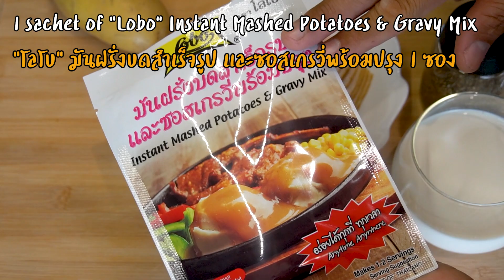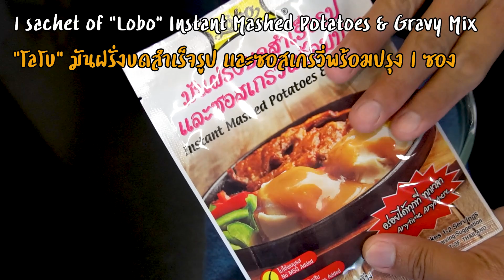มันบดเบค่อนกรอบ วิธีทำมันบดที่ง่ายกว่านี้ไม่มีอีกแล้ว - Mashed Potatoes with Bacon l กินได้อร่อยด้วย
วันนี้ชวนมาทำ มันบดเบคอนกรอบ เมนูอาหารเช้า, ของว่าง หรือเป็นเครื่องเคียงทานคู่กับสเต๊ก ก็อร่อยเข้ากันสุดๆ โดยวันนี้ผมใช้เป็น “โลโบ” มันฝรั่งบดสำเร็จรูป และซอสเกรวี่พร้อมปรุง เพียงเติมน้ำร้อนหรือนมร้อน คนให้เข้ากัน ก็ได้เป็นมันลดเนื้อเนื้อ และน้ำซอสเกรวี่เข้มข้น ที่สำคัญคือทำง่ายและสะดวกมากๆ ไม่ต้องเสียเวลาต้ม, บด มันฝรั่ง แถมได้รสชาติที่หอมมัน อร่อยเหมือนร้านดังเลยครับ
สนใจซื้อสินค้า "โลโบ" มันฝรั่งบดสำเร็จรูป และซอสเกรวี่พร้อมปรุง
- “โลโบ” มันฝรั่งบดสำเร็จรูป และซอสเกรวี่พร้อมปรุง 1 ซอง
- เบคอน 50 กรัม
- หอมใหญ่ 20 กรัม
- ออริกาโน่
- นมสด(จืด) 120 ml.
- เนยสด (จืด) 1 ช้อนโต๊ะ
ingredient
- 1 sachet of “Lobo” Instant Mashed Potatoes & Gravy Mix
- 50 g. bacon
- 20 g. onion
- oregano
- 120 ml. milk
-  120 ml. hot water
- 1 tbsp. butter (unsalted)
เชิญพูดคุย เสนอแนะร่วมกับเราได้ที่